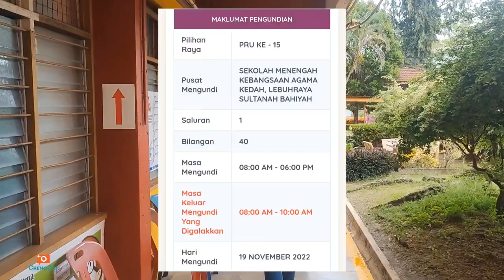回家投票【Vlog297】： 被感染后的吉打 第 45集 G E15 全国大选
全国大选19/11/2022